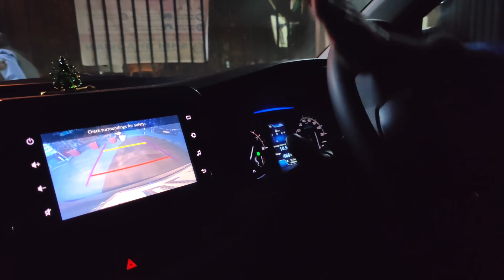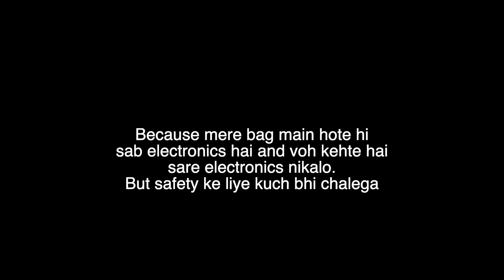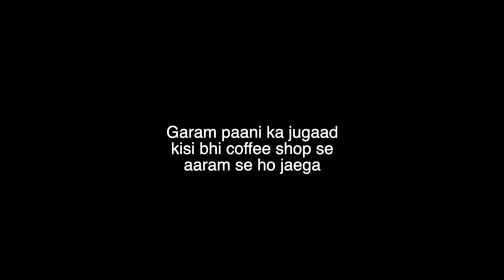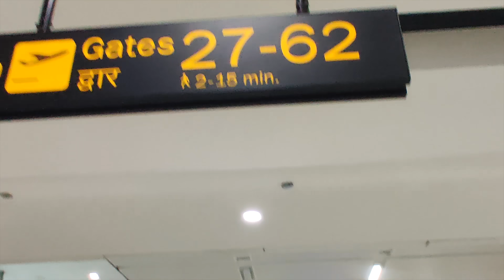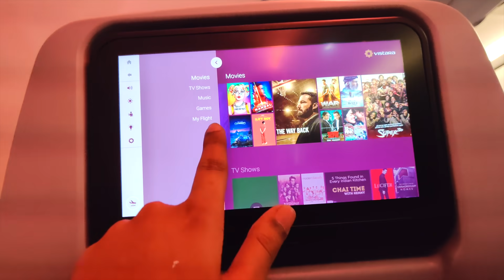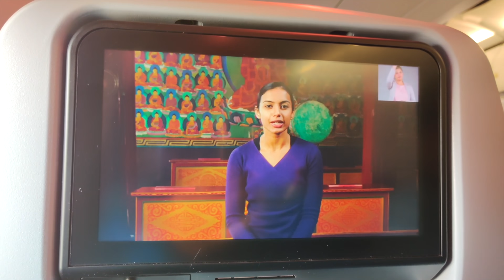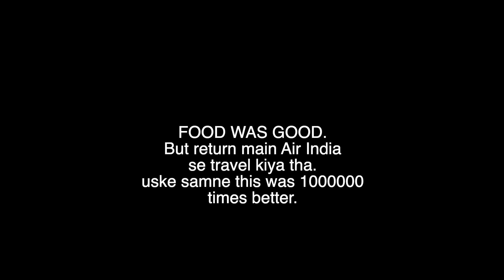Flying in Covid | Sab Badal gaya!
Travelling Paaji Took Flight from Delhi Airport after 9 months and everything Changed.